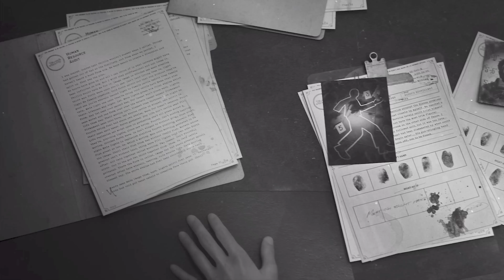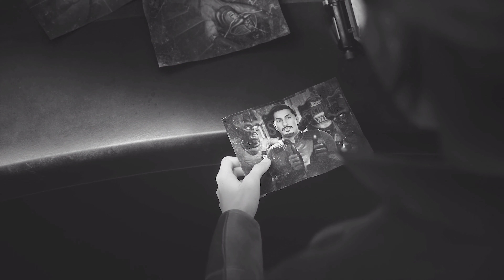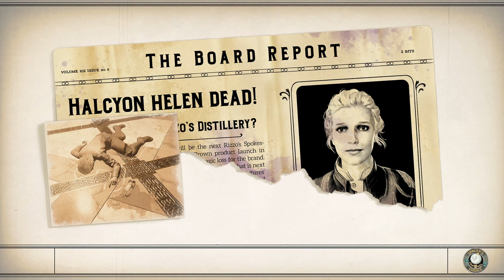THE OUTER WORLDS MURDER ON ERIDANOS 01 INTRO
THE OUTER WORLDS WITH DLC MURDER ON ERIDANOS

This is a full play through with the DLC murder on Eridanos at the end.  The is a fun first person shooter space sifi game that is artfully done.  I plays on what if corporations ruled over everything in a space colony of planets.   There is a lot of talking in this one. The game has a great look similar to Fallout 4 because it was made by the same people who were hired to help make that game.  There are lot of chuckles in the game. Funny, action, talking and story.
The DLC is about a murder of a company product spokesperson who is also a well-known actress.  Your job if you should take it, find out who done it.

Some other NABS Lets Play :
Fable:
Marvel Avengers:
Dragon Age Inquisition:
Wolcen Lords of Mayham:
Snow Runner:
Assassin's creed